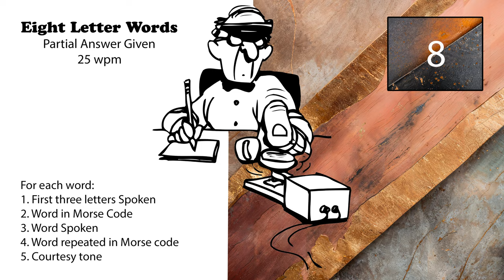8 Letter Words - First 3 Letters Given - 25wpm